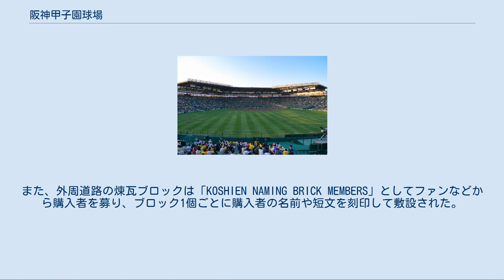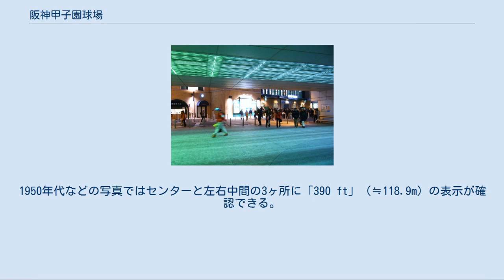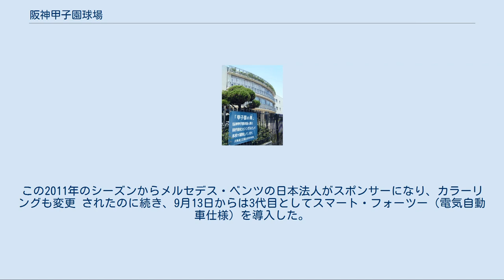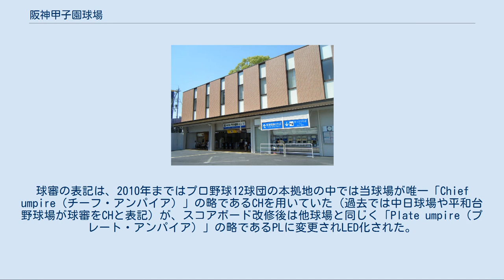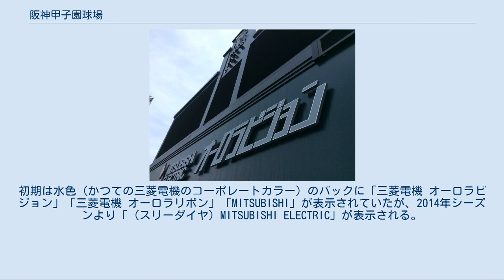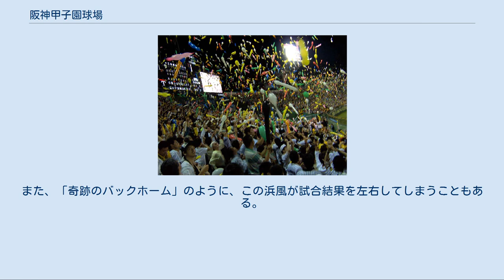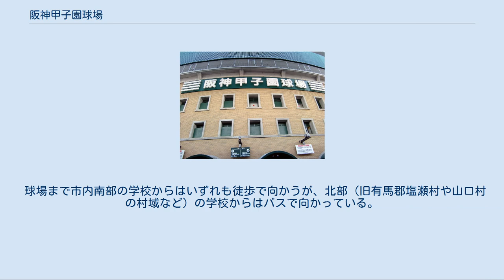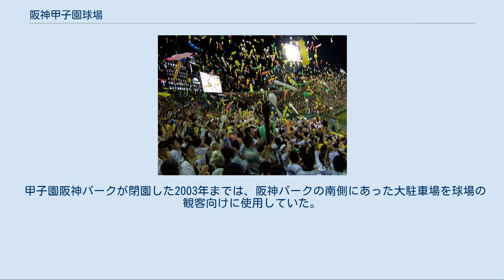阪神甲子園球場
阪神甲子園球場（はんしんこうしえんきゅうじょう）は、兵庫県西宮市甲子園町にある野球場。
通称「甲子園球場」または「甲子園」（以下、甲子園球場に統一）。
阪神電気鉄道が所有している。
 西宮市に全国中等学校優勝野球大会の開催を主目的として建設された、日本で最初に誕生した大規模多目的野球場であり、収容人数は日本の野球場の中で最大である。
 日本プロ野球セントラル・リーグの阪神タイガースの本拠地球場であるほか、全国高等学校野球選手権大会および選抜高等学校野球大会という2大高校野球全国大会が戦前から優先的に開催されており、日本国内では「野球の聖地」と称されている。
 名称の一部である「甲子園」は先の2大高校野球全国大会の通称にも使用され（「夏の甲子園」「春の甲子園」）、そのことから野球の大会のみならず高校生の各種全国大会や、全国各地域が競うイベントなどにおいて「〇〇甲子園」のようにその大会・イベントの名称として使われることもある。
 また、大学野球の試合にも使用され、毎年春・秋に開かれる関西六大学野球連盟と、関西学生野球連盟リーグ戦の一部試合が当球場にて実施されている。
野球以外では、アメリカンフットボールの全日本大学選手権の決勝戦である甲子園ボウルが開催されている。
 2007年秋より、老朽化対策、耐震補強、快適性の向上、環境への配慮を目的に3年計画でオフシーズンのみの改修工事を進め、2009年春に球場本体の改修工事が完了、2010年春には外構整備工事を完了させ、大幅にリニューアルした。
また、2008年からは野球場としては日本では珍しいオフィシャルスポンサー制度を採用しており、2015年3月現在はアサヒビール・東芝・ミズノ（以上3社は当初より）・三菱電機（2009年より）・セブン-イレブン（2015年より）の5社がスポンサーとなっており、いずれの企業も施設命名権ないし球場設備に関わっている（2008年から2012年までみずほ銀行、2010年から2014年まで本田技研工業も参加）。
 紙テープ、紙吹雪、ウェーブによる応援は常時禁止されている。
また周囲が住宅地であるため、周辺環境に配慮して午後10時以降はトランペット・太鼓を使った鳴り物応援は禁止となる。
ただし阪神勝利時の「六甲おろし」は午後10時以降でも合唱される。
 この球場の広さから、関西では敷地などの面積を示す際に慣用単位として「甲子園球場△個分」という表現が使用されることがある。
 なお『阪神甲子園球場』は1995年に阪神電気鉄道により商標登録されており（第3037323号ほか）、2012年には『甲子園』（野球用途に限る。第5509344号）も同様に商標登録されている。
 1935年当時の甲子園球場。
外野スタンド改築前の姿 大正年間に始まった全国中等学校優勝野球大会は、豊中球場に始まり第3回大会から兵庫県武庫郡鳴尾村（1951年に西宮市と合併）にある鳴尾球場で開催されていたが、人気の高まりにつれ同球場の仮設スタンドでは大勢の観客を収容しきれなくなっていた。
後に試合中に観客がグラウンドになだれ込んで試合が中断するという事態にまで発展し、特に1923年の第9回大会では鳴尾球場に近い地元甲陽中が決勝戦で和歌山中との近畿対決を制したことから、中等学校野球人気がピークに達した。
 この事態を重く見た主催の大阪朝日新聞は、本格的な野球場建設を提案。
また鳴尾球場の所有者である阪神電鉄も、鳴尾球場と同じ鳴尾村に流れていた申川（さるかわ・武庫川の支流）と枝川を廃川とした後にできた埋め立て地の開発の一環で新球場の計画を進めていて利害関係が一致した。
当時国内にあった野球場では参考になるものがなく、かつてニューヨークにあったニューヨーク・ジャイアンツの本拠地、ポロ・グラウンズをモデルに設計されたと謂れている。
完成するまでの名称は枝川運動場だったが大正13（1924）年が十干十二支の最初の組み合わせである甲子年（きのえねとし）という縁起が良い年という事もあり後に甲子園大運動場（こうしえんだいうんどうじょう、看板表記は阪神電車甲子園大運動場）と命名。
起工式は1924年3月11日に行われ、同年8月1日に竣工式が行われた。
 当初は陸上競技場や球技場としても利用されることを念頭に設計されたため、グラウ...